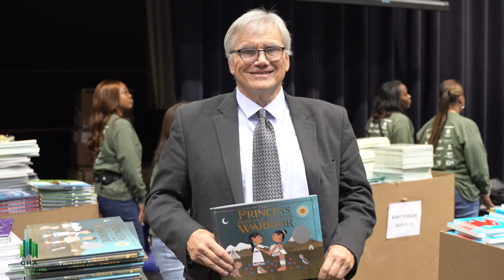2023 CHA Operation Warm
The Chicago Housing Authority partnered with the national non- profit Operation Warm for the 16th year, handing out 5,000 new winter coats to more than 2,000 families with children living in public housing and participants of the Housing Choice Voucher (HCV) program.